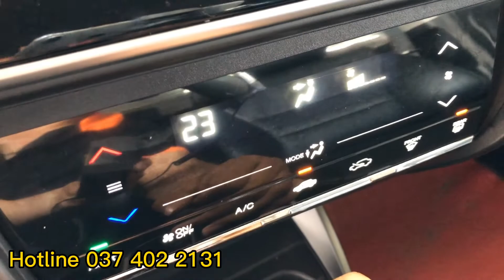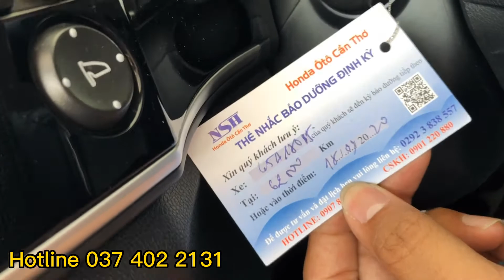Honda City Top 2019 Ngoại Thất đẹp liền lạc, nội thất 93%, xe gia đình bảo dưỡng đầy đủ bao test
[FastCars – Xe đã qua sử dụng]:
Hotline 24/7: 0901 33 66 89
– Loại xe: Honda City top 2019
– Sản xuất: 2019
– Màu: Vàng ghi
– BS: Cần Thơ
– Odo: 58.000 Km (full lịch sử hãng)
– Giá: 525 Triệu, Trả góp 200 triệu. Hỗ trợ vay ngân hàng lãi suất thấp tới 70% giá trị xe

—- CAM KẾT —-
– Xe không tua máy, đại tu động cơ, hộp số
⚜️FASTCARS⚜️

Fast Buy Fast Sell
Địa chỉ: 642 Quốc lộ 13, Hiệp Bình Phước, Thủ Đức, Hồ Chí Minh